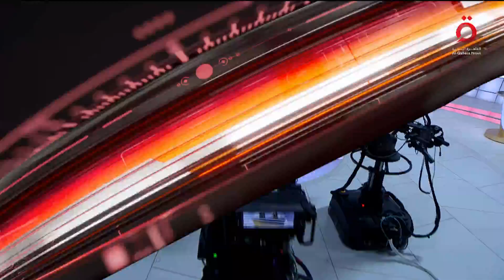نشرة أخبار التاسعة مساءً من القاهرة الإخبارية